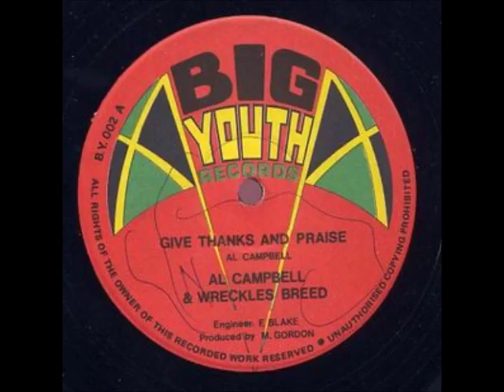Al Campbell & Wreckles Breed - Give Thanks And Praise + Dub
Producer – M. Gordon-
Big Youth Records 12"-1981